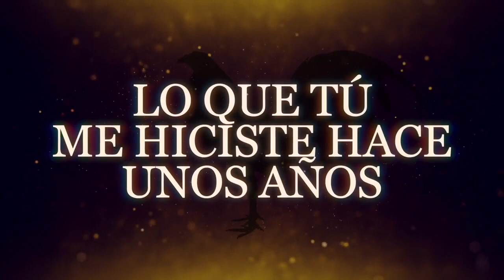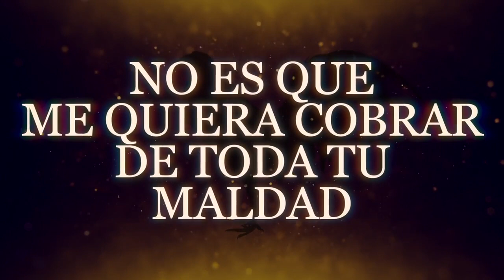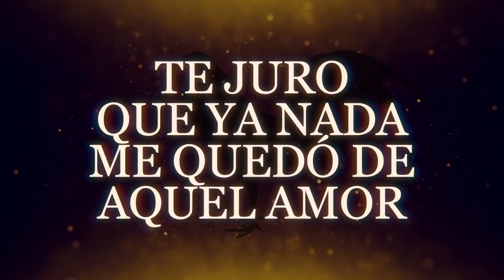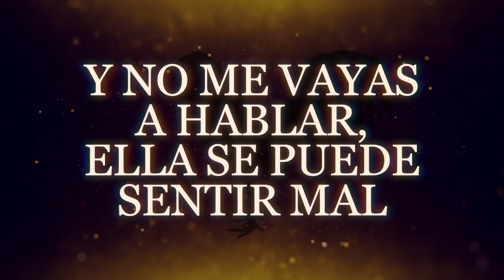DiegoTheEquestriaGirlsFan2007, Valentín Elizalde - Nada (LETRA)